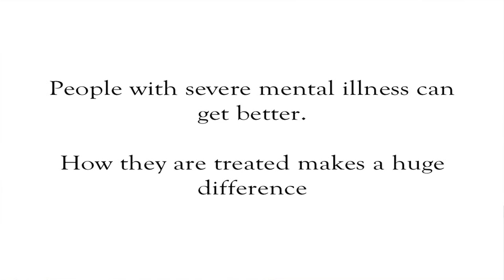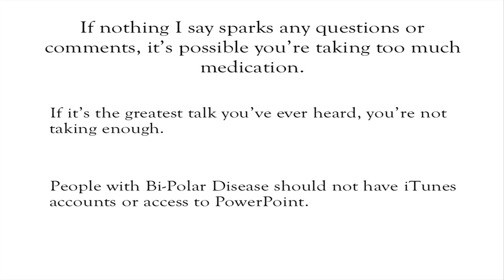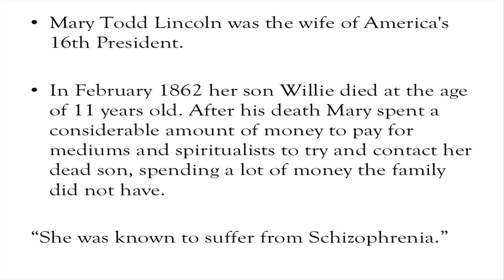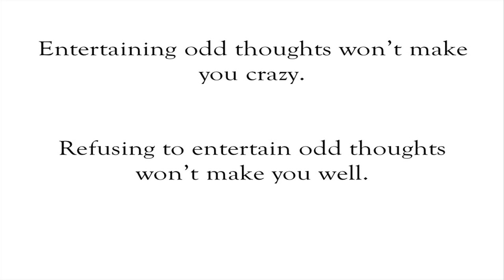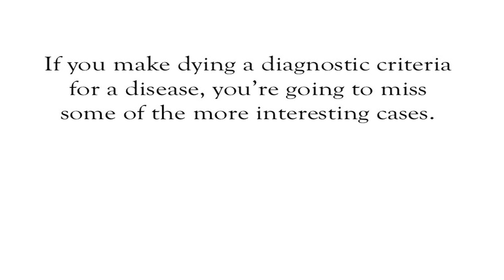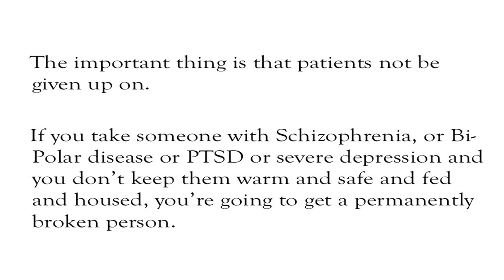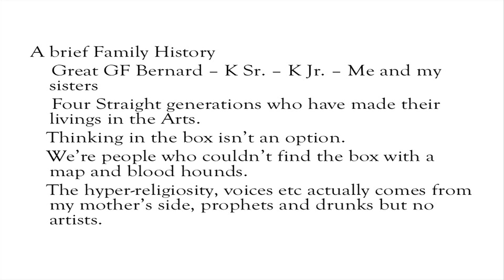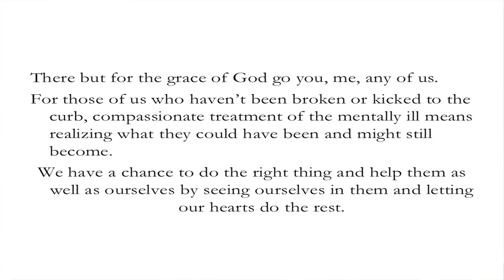UNM Department of Psychiatry Grand Rounds: Mark Vonnegut, M.D.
Title: "How Important is Diagnosis? How Good Are We at It?"
Date: 10/7/2011